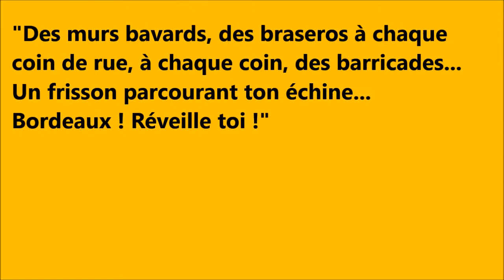"Bordeaux, tu dors" - O.P.A - Soutien à G. I. Abdallah - Impro5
Samedi 19 octobre - Salle Pierre Tachou - Bordeaux
O.P.A chante "Bordeaux, tu dors" (Improvisation)
Concert de soutien à Georges Ibrahim Abdallah
Avec O.P.A, Flis du Béton & Première Ligne.
Orga : collectif girondin de soutien à Georges I. Abdallah.